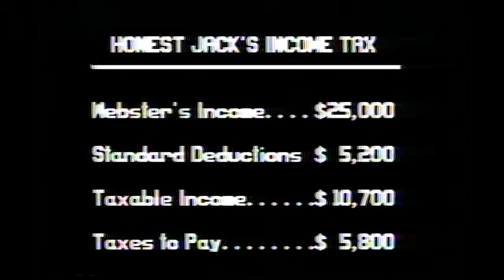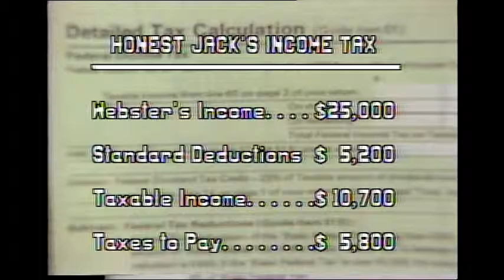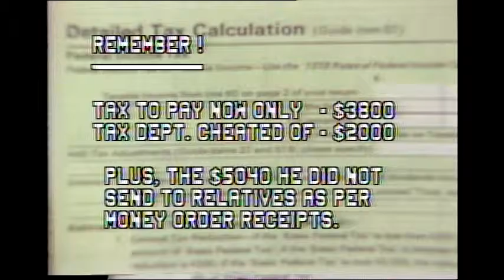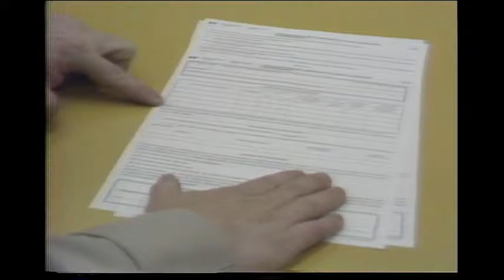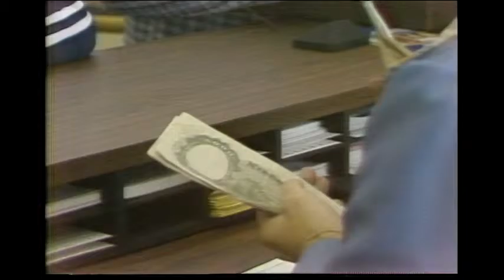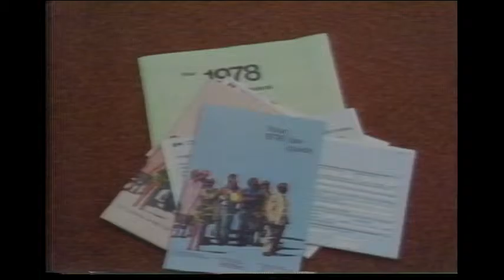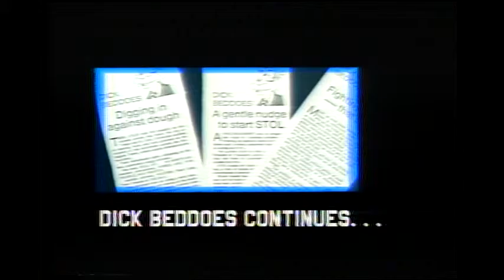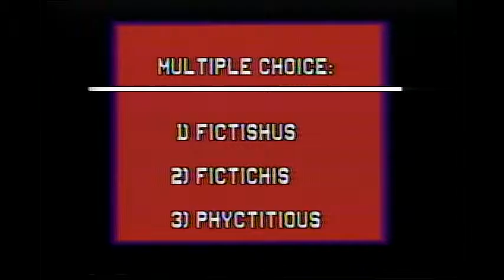Webster! Full Episode April 9, 1979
Jack starts the show with a story about Revenue Canada cheats; wherein people are claiming deductions to support family outside the country.  Reporter Brian Coxford goes to a local Revenue Canada office and speaks to John Ellerton, Chief of Special Investigations, Revenue Canada – Vancouver; this fraud could cost upwards of $100 million per year.  Then, Jack speaks with Pauline Jewett, former President of Simon Fraser University, and Federal NDP candidate for New Westminster-Coquitlam.  They discuss the strike at Simon Fraser, and Professor Jewett’s support for the union members, and equal pay for equal work.  They next discuss Professor Jewett’s accomplishments as President of SFU; Pierre Trudeau; socialism.  To close the show, Jack speaks with Globe and Mail columnist Dick Beddoes; they discuss “As is Happens”; Dick’s many jobs; Pierre Trudeau; “The Body Politic” case; Dick’s short political career; Harold Ballard; the old days; the Vancouver Canucks.  Herb Capozzi joins at the end to chat with Jack and Dick and promote a fundraiser.  Jack opens the phone lines.